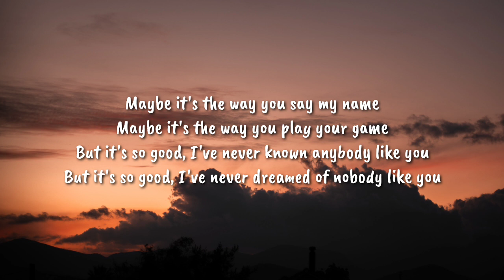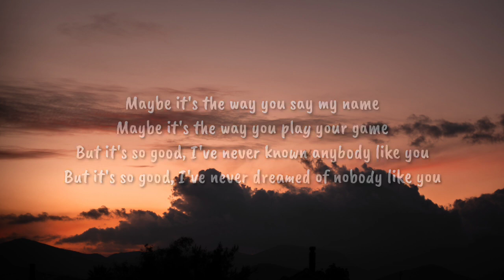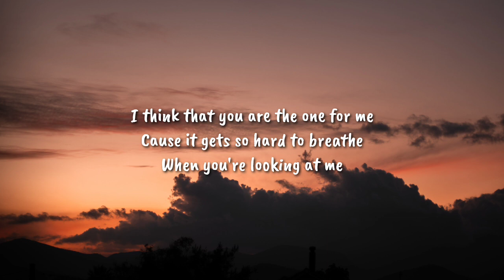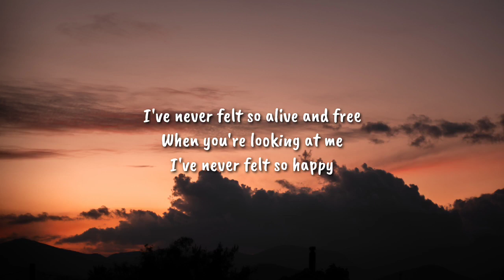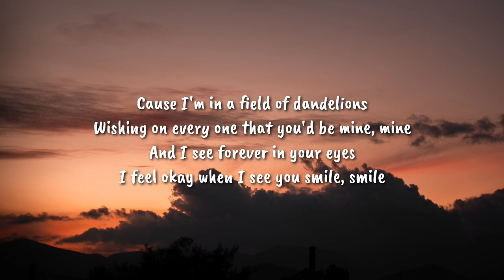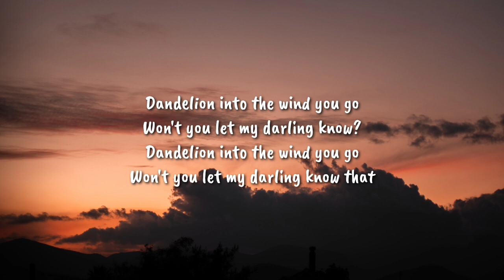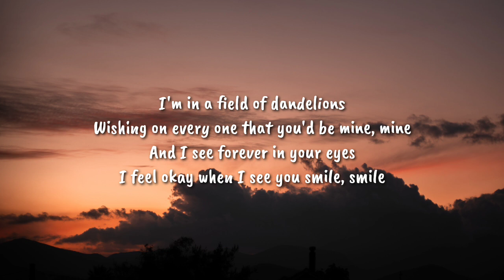Ruth B. - Dandelions (Lyrics) Tiktok Version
ruthbdandelionslyrics,ruth b. dandelions